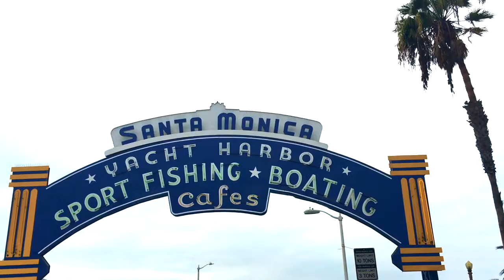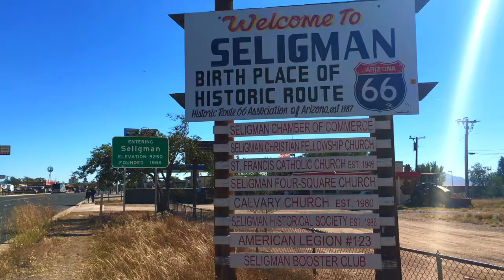USA & HAWAII 2016 - Travel Vlog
My American Adventure 2016 - USA & Hawaii

Song: Dance - Tim Halperin